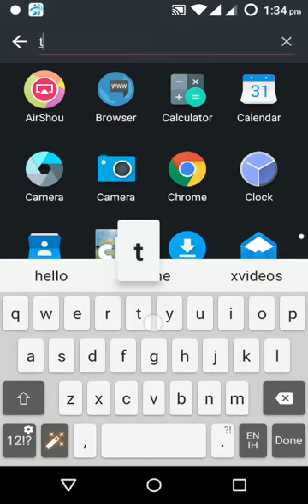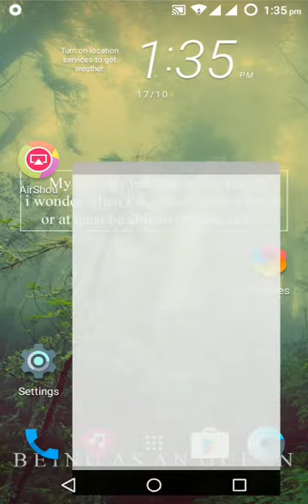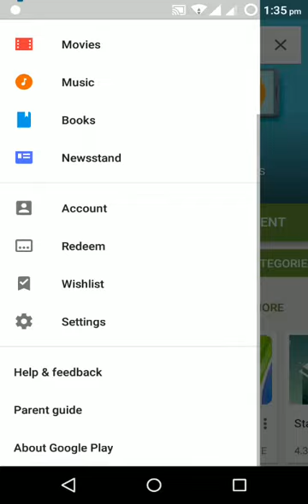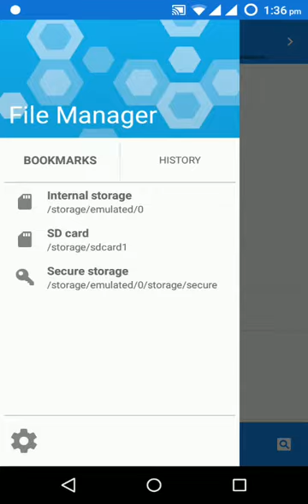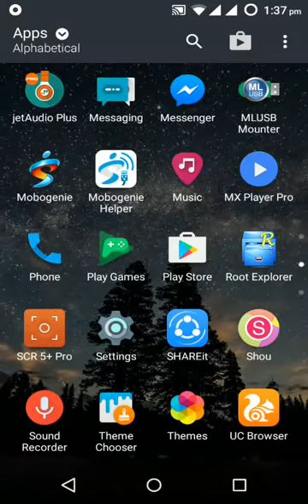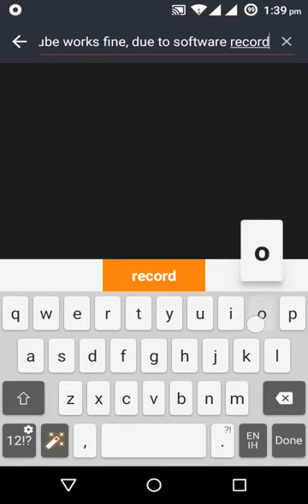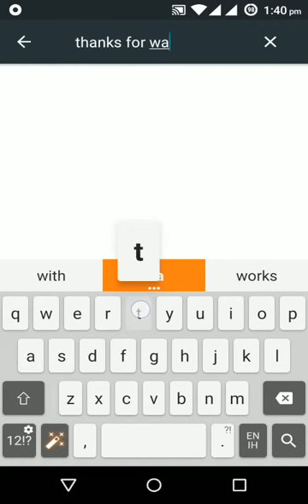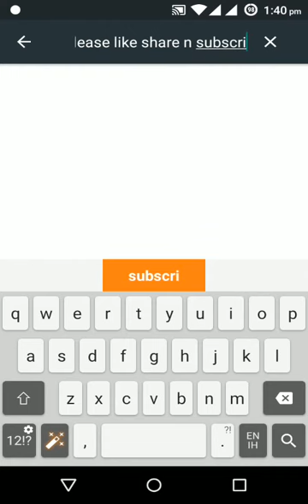CM 12.1 FINAL FOR HTC DESIRE 620G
ROM Features

- All CM 12.1 features
- Super smooth
- Battery backup extended, battery now lasts for very long period
- Video recording working in stock camera
- App2SD working
- USSD working
- GPS working
- VPN working
- Sensors working
- Bluetooth transfer working
- Hotspot working
- 1080p video playback
- FM Radio (only in headphones)
- Stability improvements
- No longer need to reboot for apps to appear in App drawer
- No network drops
- And much more, everything which you expect to get working in your stock rom is working in this build of CM 12.1

Installation Instruction
- Use PHILZ RECOVERY
- Wipe system, cache, dalvik cache, data, internal storage
- Format data
- Format cache
- Flash the zip file
- Flash Supersu zip

Credits
@Santhosh M
CyanogenMod Team

2)Click on the desired android (if u want lollipop click on lollipop and if u want kitkat click on kitkat tab and latest roms will be uploaded first)
3)scroll down and download
*Download links are adf.ly so you need vpn to goto download link